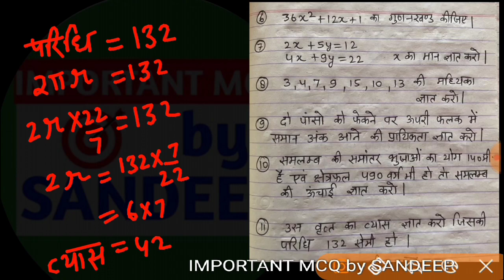Deled 4th sem MATH Model paper 4